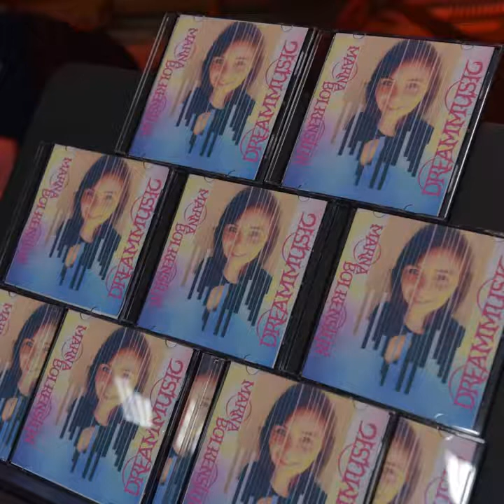Into the West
dreammusic. Cover by Marna Bolkenstijn. Pictures by Henk Kuijpers and Marna Bolkenstijn.